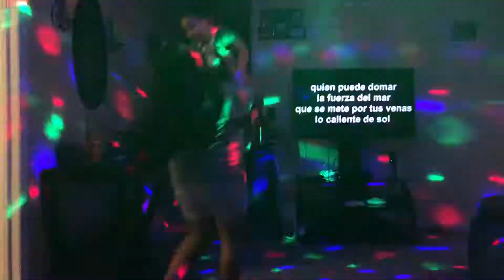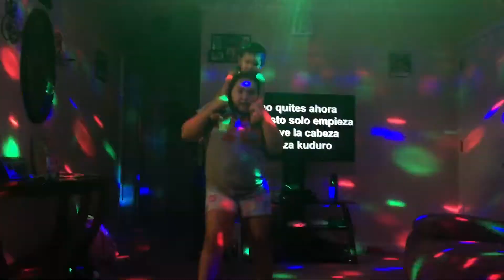Adileni professional dancer 💃